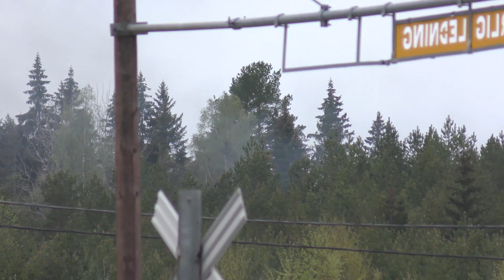I spåret av året och tåget som gått 2022 KULLYWOOD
En liten nyårskavalkad över de tåg som jag filmat under 2022.

Inledningsvis ser vi ett veterantåg som kördes av Museiföreningen Gefle-Dala Järnväg (MfGDJ) i samarbete med Stockholms Kultursällskap för Ånga och Järnväg (SKÅJ) körde från Falun til Krylbo, draget av SJ B 1324 med GDJ Hg 504 som påskjutslok, passera vid Ornäs station den 30 april. Därpå följer en passage av SJ:s Dalatåg då det kommer uppför den långa stigningen vid Vikmanshyttan.

Ett par veckor senare, den 14 maj, körde SKÅJ ett evenemangståg från Stockholm via Krylbo till Ängelsberg. Först ser vi när tåget, som då drogs av elloket TGOJ Ma 409, passerade Rosshyttan. Därpå ser vi tåget strax efter ankomsten till Krylbo, där ångloket SJ B 1323 kopplats in för att dra tåget vidare mot Ängelsberg. I väntan på tågets avgångstid, så passerar ett Green Cargo godståg vid Krylbo station.

Därpå ser vi ur tre olika vinklar när tåget åter startar efter ett kort uppehåll i Hökmora på sin väg mot Ängelsberg.

Avslutningsvis ser vi ett par sekvenser från Stockholm-Roslagens Järnvägars museiförenings (SRJmf) veterantågskörningar under namnet "Lennakatten" i augusti. Först ser vi när tåget, draget av ångloket BLJ 5 THOR, strax efter avgång från Uppsala Ö passerar på viadukten över Strandbodkilen. Avslutningsvis så ser v SRJmf:s rälsbuss avgå från Selknä hållplats efter att ha plockat upp badresenärer som anlänt strax tidigare med en veteranbuss.

Kamera: Roger Lundberg, Per-Erik Svennar och Mats Ekberg
Produktion: Mats Ekberg, KULLYWOOD